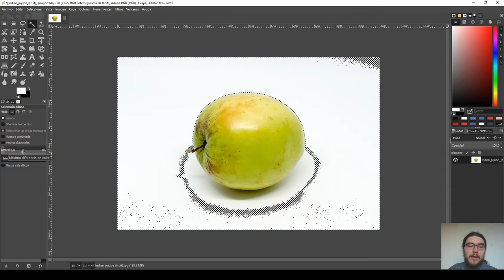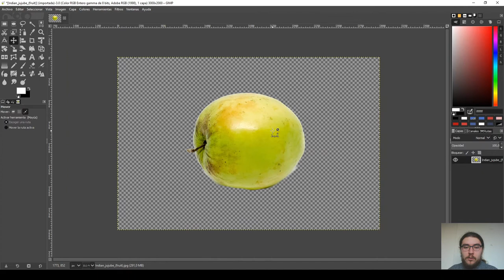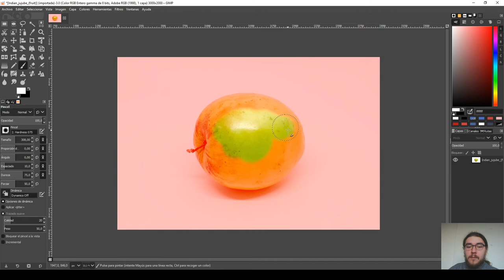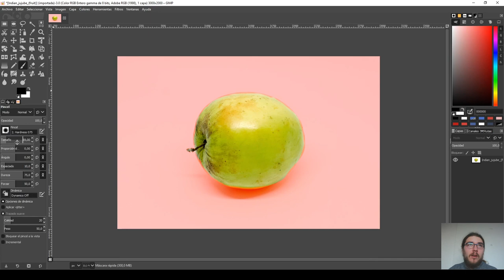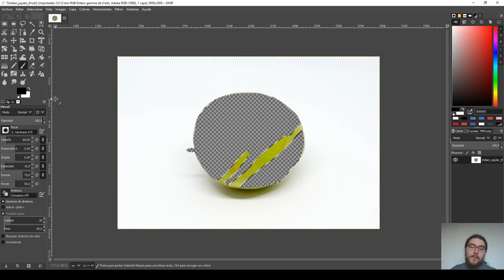7.13 Gimp - Quitar fondo de una imagen